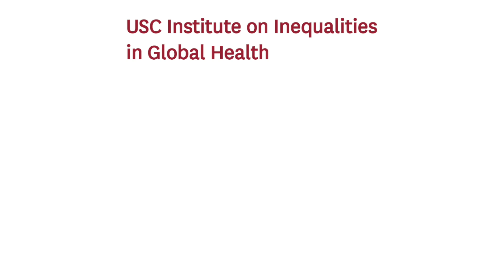Conversation with Erin Bromaghim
We sat down with Erin after her presentation to ask a few questions about her work and the ways in which students can engage.

On March 3, 2020, USC IIGH hosted Erin Bromaghim, Conrad N. Hilton Foundation Fellow on the Sustainable Development Goals Office of the Mayor of Los Angeles, Eric Garcetti, for a presentation titled “Localizing the United Nations Sustainable Development Goals in the City of Los Angeles.”

Erin joined us to discuss the Los Angeles regions history of being at the forefront of the Sustainable Development Goals (SDG) movement and the city-wide efforts to align developing plans and goals to achieve SDG targets. These goals aim to address social inequality, economic growth, environmental preservation, among other global development challenges. Erin’s presentation will provide an overview of LA’s SDG projects while assessing the present and future plans to move these goals forward.